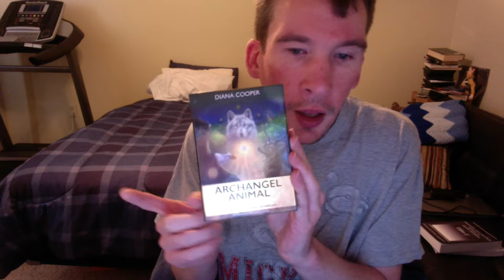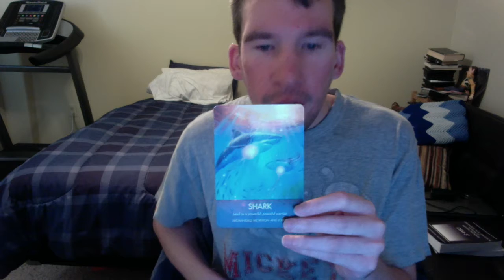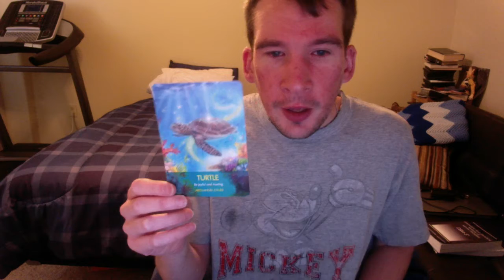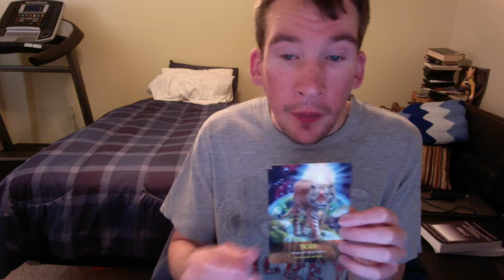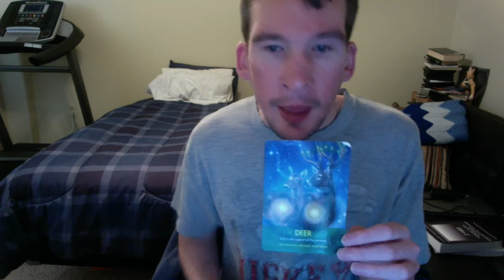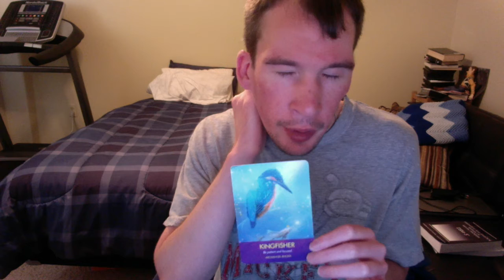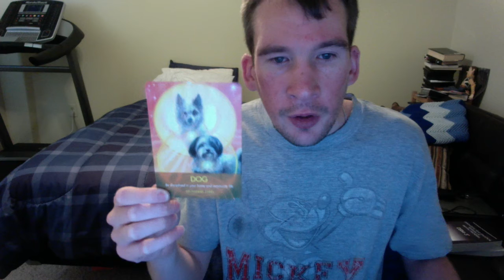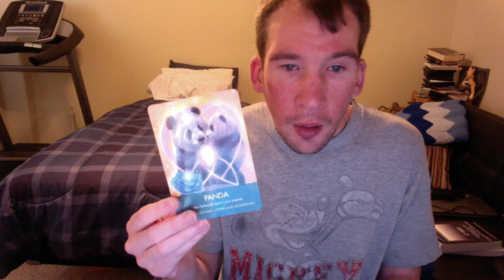Twin Flame Messages for September 29th, 2019 October 6th, 2019 DM wants DF to be a Leader within R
DM is calling DF to be a leader within the Relationship, Are You Ready?
September special: 20 minute angelic guidance $17.77 mp3
1 hour angelic guidance Mp3- $60
30 minute angelic guidance Mp3- $30
15 minute angelic guidance  Mp3- $15